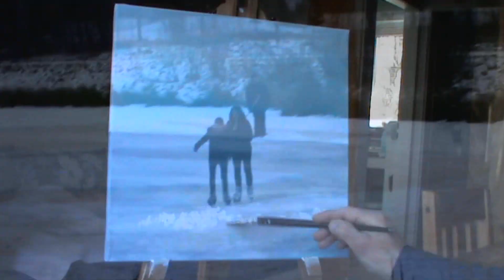Februar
Творческие процессы повсюду. Немного повнимательнее быть, смотреть на все под другим углом, не обычно.
Вы сможете мыслить по другому, не так, как навязал социум.